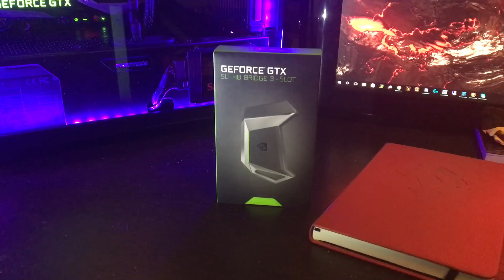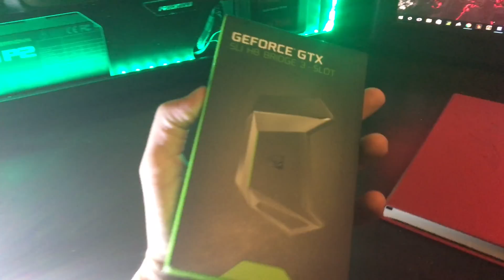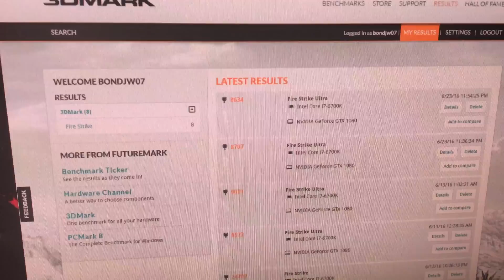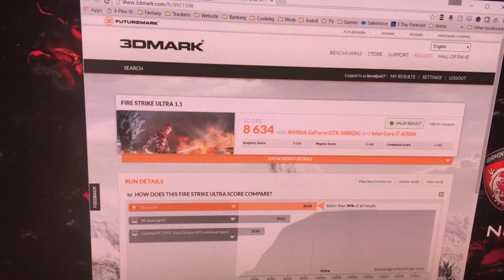Geforce GTX SLI HB Bridge Unboxing, Install and Benchmarks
Here is a link to my build on PC Part Picker